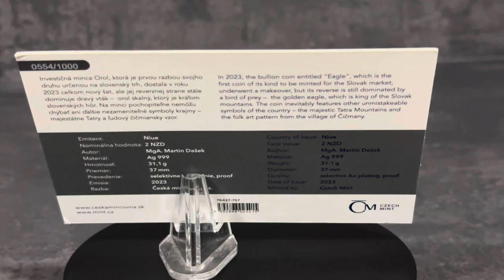Silver 1oz bullion coin Eagle 2023 with sel. plating Au proof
Eagle 2023

The collector's version of the bullion coin is placed in a special packaging that is numbered. The lenticular graphic presents a Slovak eagle that changes when viewed from a different angle. The mintage of this variant is 1000 pieces.

The world's bullion coins tend to be dedicated to strong national symbols and the "Eagle", the first of its kind to be minted for the Slovak market, is no exception. The weight of the Czech Mint's silver coin with the year 2023, which boasts top-quality proof and selective gold plating, is one troy ounce.